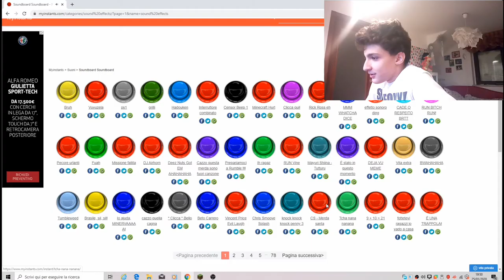1 min di suoni dei meme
Spero che il video vi piaccia e ricordatevi dimani esce la villa di minecraft